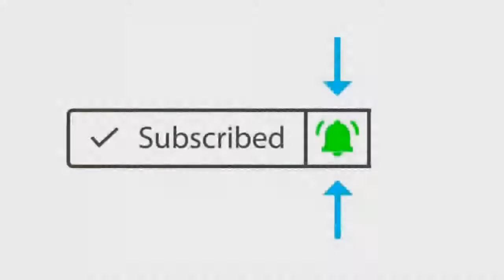Very Stylish Baby Frocks Designs For Summer Eid || latest designed by baby frocks designs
🖤TOP 35 NEW NECK DESIGNS 2018 ||Neck Designs With Button|| neck designs for kameez| fashion designer